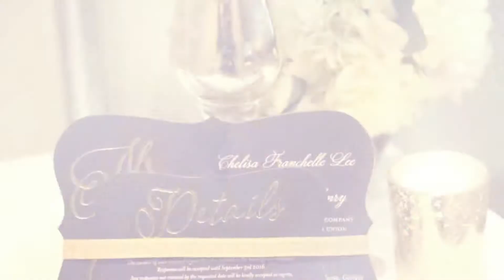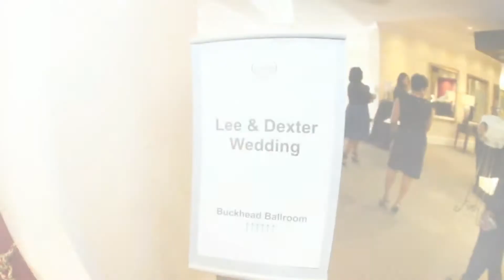Mr & Mrs Henry Wedding Video